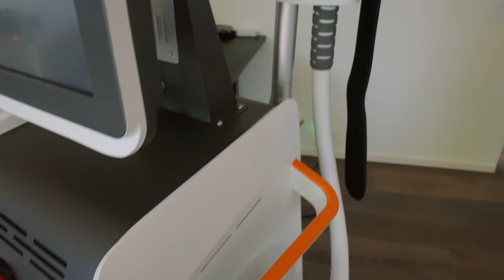Milioner znalazł receptę na NIEŚMIERTELNOŚĆ 😱 | Niezwykłe Stany Prokopa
Co o tym myślicie? Czy to nasza przyszłość? ☠
"NIEZWYKŁE STANY PROKOPA" NIEDZIELA 11:40 W TVN!
Venice Beach, wytwórnie filmowe, Rodeo Drive, Sunset Boulevard. To dobrze znane atrakcje Los Angeles. Czy w mieście, którego każdy zakamarek został już dawno wyeksploatowany przez branżę turystyczną i filmową pozostało coś jeszcze do odkrycia? Marcin Prokop udowadnia, że tak! Prowadzący spotyka się z Bryanem Johnsonem, milionerem, który swój majątek przeznacza, by osiągnąć jeden cel - nieśmiertelność. Współczesny Hrabia Dracula czy niezrozumiany geniusz? Jak wygląda dzień ekscentrycznego milionera? Co stoi za ideą, której podporządkował całe swoje życie? "Jestem najlepiej zbadanym człowiekiem w historii” - mówi o sobie Bryan Johnson. Marcin sprawdza z czego musiał zrezygnować, a co zyskał dążąc do wyznaczonego przez siebie celu. Czy w tym szaleństwie jest metoda? Z odpowiedzią na to pytanie zmierzy się prowadzący w pierwszym odcinku nowego sezonu “Niezwykłych Stanów Prokopa”.